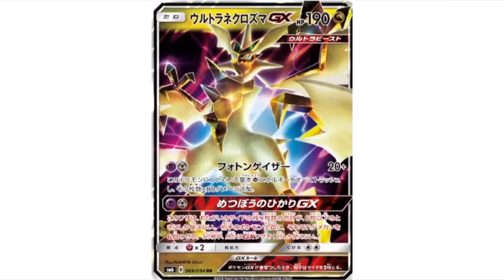Game Freak interessata alla REALTÀ AUMENTATA! Eevee nuova MASCOTTE di Pokémon! - PN News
Nelle PN News di questa domenica, scopriamo come Game Freak si stia interessando a tecnologie come il riconoscimento vocale e la realtà virtuale. Inoltre Eevee parrebbe star per divenire la nuova mascotte di Pokémon!